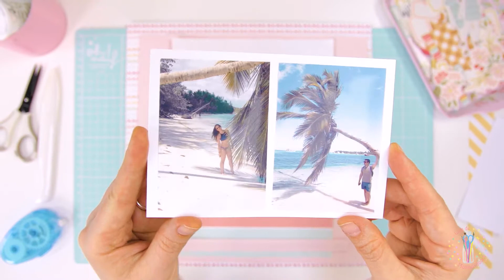Layout: "Love Summer Days" Process Video con Felicity Jane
Vamos a crear con nuestros recuerdos más bonitos ❤️  Hoy he utilizado el Sketch del Mes de Julio de Felicity Jane para hacer un colorido layout de verano 🌈  ¿lo hacemos juntos? 🤗

Let's create with our most beautiful memories ❤️ Today I used Felicity Jane's Sketch of the Month to make a colorful summer layout 🌈 Shall we do it together? 🤗

Para ver más sobre mí pueden encontrarme en: / To see more about me you can find me at: